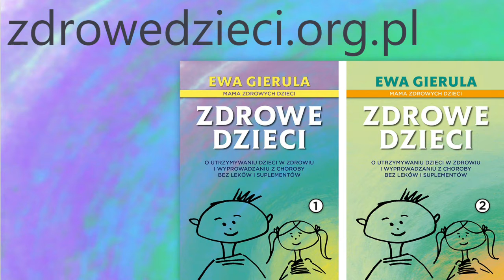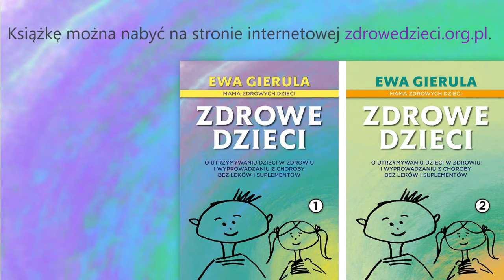Gabinet dietetyczny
Z niekonwencjonalną propozycją wsparcia dietetycznego, psychodietetycznego i pozadietetycznego, w obliczu wszechobecnej nowoczesności, w jakiej przyszło nam żyć, zapraszam do mojego gabinetu - dzieci i dorosłych :)

Ewa Gierula
Dyplomowany dietetyk
Psychodietetyk

Ewa Gierula
Dyplomowany dietetyk
Psychodietetyk